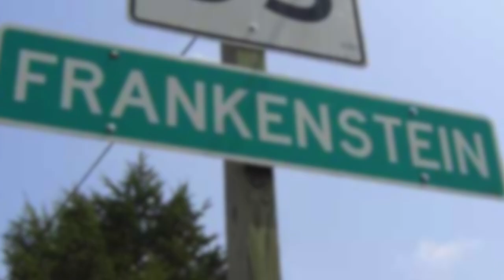Crusader Check-In: 05/28/24